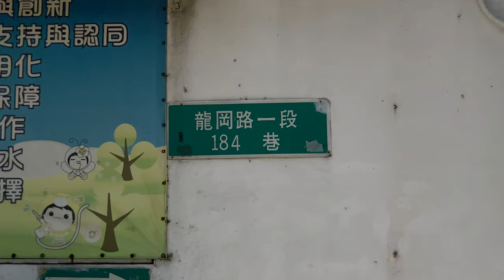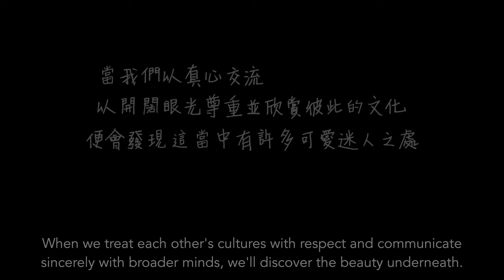EP.2 再靠近一點點，就讓你到坤甸｜中壢場回顧特輯｜Thinkers’ StudioX張剛華feat.桃園藝文陣線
Indonesians in Taiwan - FOOD｜LIFESTYLE｜ART

這趟生活文化交流之旅，歷經三個月的時間，Thineker’ Studio與藝術家張剛華，在桃園藝文陣線小杜及其他夥伴的協助下，探訪七位來自印尼坤甸的姐姐，了解她們在家鄉，以及在臺灣生活的故事。過程中，也感謝新興里里長的大力支持，給予許多協助，讓本次文化交流計畫順利成功！

在洗頭計畫前期的訪談中，我們與七位印尼坤甸姐姐建立了良好的互動關係！彷彿朋友一般，一見面話題聊不完，迫不及待想與對方交流分享！姐姐們常與我們分享親手烹調的家鄉菜，或是帶我們品嚐她所推薦的印尼餐館，我們也發現這些家鄉菜與台灣客家菜相似之處，原來，兩地的文化有幾分相似之處。

執行洗頭計畫時，剛華與坤甸姐姐們透過洗頭的親密接觸，逐漸敞開心房互相分享，聊到彼此心中最柔軟的故事。這些回憶存在著快樂、甜蜜、想念、遺憾，所有的故事都成為人生的養分，成就現在的自己。

餐車計畫出走！穿梭在巷弄中的餐車，每到定點便吸引許多鄰居的圍觀。不久後大家便拿著板凳前來，以故事交換一杯咖啡，用經驗交換一份坤甸菜粄。餐車計畫重現過去懷念的社區景象，大人們話家常，孩子們也聚在一起玩耍，這些鄰里間互動的景象，在夏日午後成為最美的風景！

經過本次活動發現，不論是臺北或中壢，臺灣人或印尼人，彼此間的距離其實很近，夏日夜晚的對談，更拉近了心的距離。本計畫觀察員林正尉（Lin Chen-wei)在座談中拋出一個值得思考的問題「我們要靠近人多少？」當人們用真心交流，以開闊眼光尊重並欣賞對方的文化，便會發現這當中有許多可愛迷人之處。

這段故事正要開始，歡迎跟著Thinkers' Studio的腳步，了解更多生活在這片土地上族群的故事！

下一站，前往菲律賓社群！

We've visited seven locals from Indonesia’s Pontianak during the past three months and learnt their life stories of hometown and Taiwan. We appreciate the strong support from the village chief of Sinsing Village who made this exchanging project successful!

We were just like friends during the process. The seven locals shared their home cooking with us and we also went to the Indonesian restaurants recommended by them. We found the similarity between their hometown cuisine and Hakka cuisine in Taiwan. In a way, the two cultures are similar.

In "Shampoo is telling a story", we gradually embraced and shared with each other through the intimate contact of "shampooing". All the ups and downs have become the nutrients and made us who we are today. And "Dining Car Project" also opended up in the same afternoon! We toured the alleys, exchanged stories with coffee and exchanged experience with Pontianak chai kue.

When we treat each other's cultures with respect and communicate sincerely with broader minds, we'll discover the beauty underneath.

The stories we shared this summer have indeed brought us closer together.
Cultural life exchanging stories are not over yet. You're welcome to follow Thinkers' Studio and discover more stories from the land we live in!

Next stop, Filipino community!

指導單位 Advisor｜文化部Ministry of Culture
主辦單位 Organizer｜財團法人文化臺灣基金會The Cultural Taiwan Foundation
策劃、執行單位 Curation and Production｜Thinkers' Studio
共同策劃、執行單位 Co-curation and Production｜桃園藝文陣線 TaoACF
合作藝術家 Cooperating Artist｜張剛華 Chang Kang Hua
餐車計畫策展人Curator of Dining Car Project：杜彥穎 Doo Do
參與夥伴 Partners：朱莉茵、游蘭梅、郭惠娥、宋翠娥、蘇美麗、黃瑩瑩、邱美珍

在地協力 Local Assistance｜中壢新興里里長 徐永鑑
餐車設計製作 Dining Car Design & Manufacture｜黃慶輝教授團隊、黃裕和